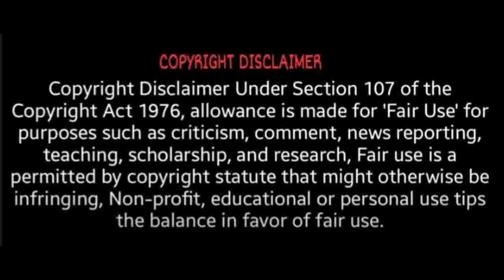மும்மூர்த்திக்களை படைத்தவர் யார்? | Sivan | Origin of gods in tamil | Parasakthi | Sri Tamilan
tamil astrology 2021,
tamil astrology today,
tamil astrology lessons,
tamil astrology funny,
tamil astrology channels,
tamil astrology learning videos,
tamil astrology april 2021,
tamil astrology about corona,
tamil astrology app,
tamil astrology about covid,
tamil astrology app for android,
tamil astrology basics,
tamil astrology balaji,
tamil astrology babu,
tamil astrology box,
balaji astrology tamil 2021,
astrology books in tamil,
beautiful wife astrology tamil,
astrology basics through tamil,
tamil astrology class,
tamil astrology comedy,
tamil astrology class 1,
tamil astrology conference,
tamil astrology covid,
tamil astrology conference 3 day program (5 days),
tamil astrology conference 2020,
tamil astrology daily rasi palan,
tamil astrology dinathanthi,
tamil astrology dasa bhukti,
dna astrology tamil,
marriage date astrology tamil,
daily astrology tamil,
dinesh astrology tamil,
astrology debate tamil,
astrology prediction on tamil nadu election,
corona end astrology tamil,
eps astrology tamil,
election result astrology tamil,
joined eyebrows astrology tamil,
astrology election 2021 tamil nadu,
election astrology tamil,
astrology degrees explained tamil,
tamil astrology for love marriage,
tamil astrology free online in tamil,
astrology fake tamil,
future husband astrology tamil,
future wife astrology tamil,
free astrology tamil,
guruji astrology tamil,
g letter astrology tamil,
govt job astrology tamil,
galatta tamil astrology,
gemini astrology tamil,
astrology tamil guru peyarchi,
government job astrology tamil,
guruji astrology tamil live,
tamil astrology houses,
8th house astrology tamil,
1st house astrology tamil,
11 house astrology tamil,